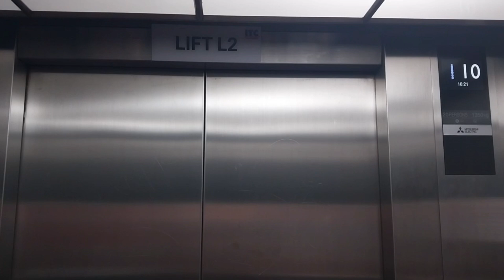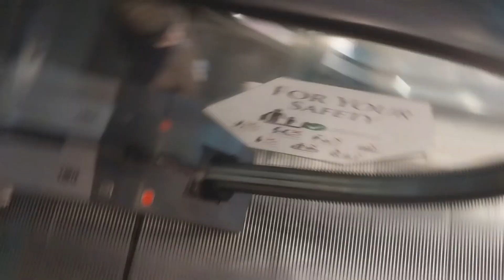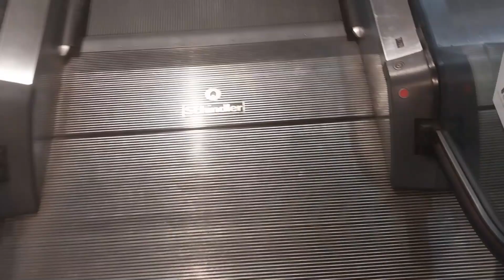(B2 - 3) Gandaria City, Jakarta: Schindler 9300 AE Escalators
Just a Standard of Schindler 9300 AE Escalators.

BUILDING
Name: Gandaria City (GanCit)
Location: Sultan Iskandar Muda Rd.

ESCALATORS
Brand: Schindler
Floor Serviced: B2 - B1, B1 - LG, LG - UG, UG - 1, 1 - 1A, 2 - 2A, 2A - 3
Direction: UP.
History: Original
Modernized/ Replaced: N/A

Taken Date: May 23rd 2024

Camera: Samsung Galaxy A23